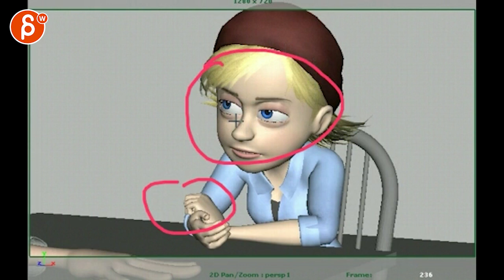Animation Workshop Feedback - Lucas Ridley #2 (2013)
You're watching a feedback session for the Spungella Animation Workshop. Topics that are covered: lipsync, body mechanics, acting, maya animation.